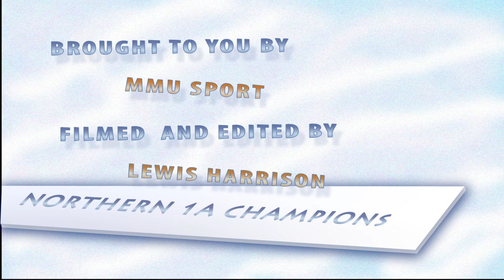Manchester Met v LJM Rugby league.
Manchester met Rugby league continue their unbeaten run to clinch the Northern 1A, the first time in clubs history.